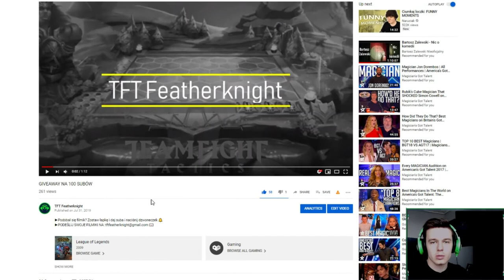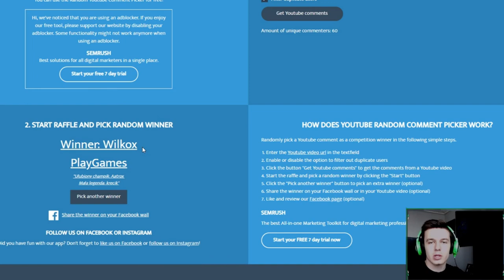GIVEAWAY RP! OGŁOSZENIE WYNIKÓW